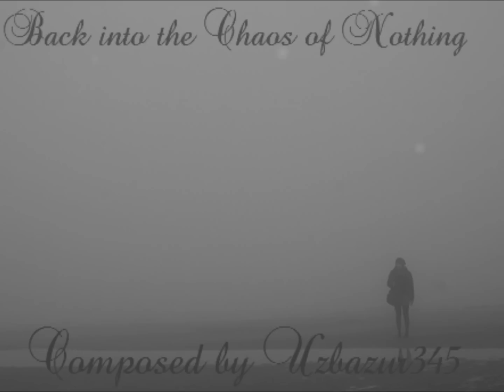- Darkmospheres - Back in to the Chaos of Nothing[HD]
New track from the album Darkmospheres - Lugubris. Hope you like it!